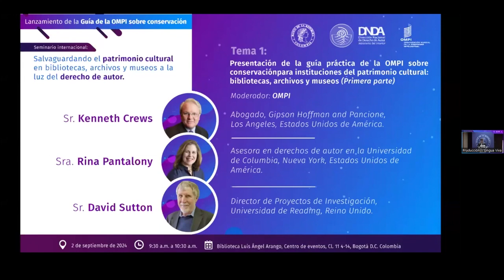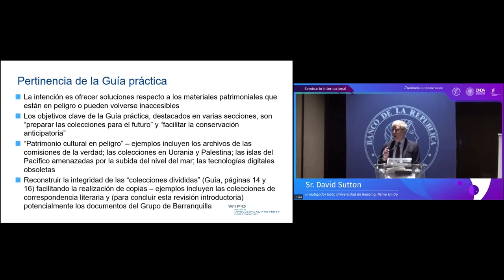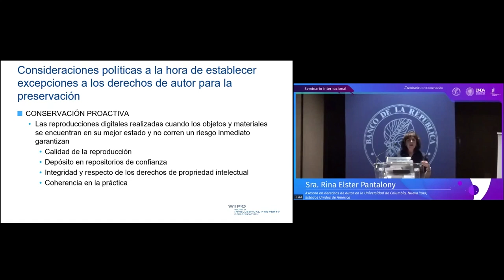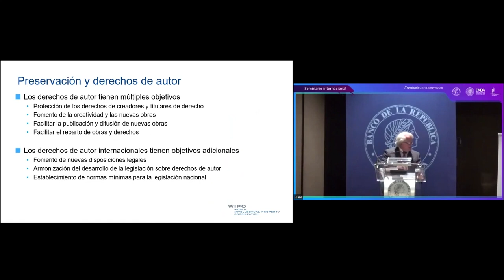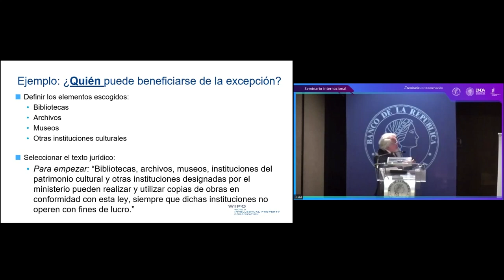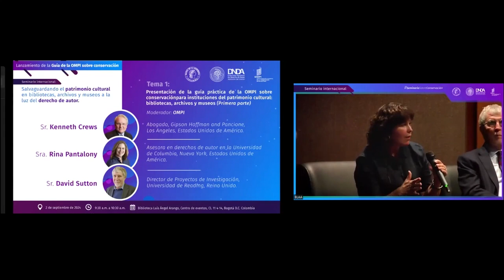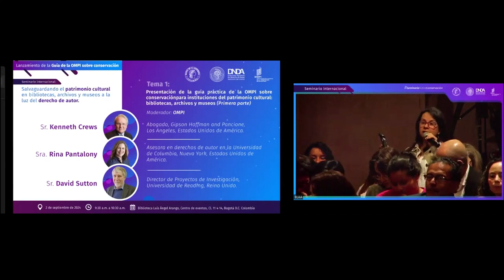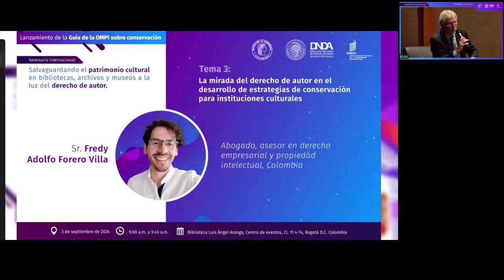Conferencia | Primera parte de la presentación de la guía práctica de la OMPI sobre conservación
Implementación de la guía práctica de la OMPI sobre conservación para instituciones del patrimonio cultural: bibliotecas, archivos y museos

El Seminario internacional: Salvaguardando el patrimonio cultural en bibliotecas, archivos y museos a la luz del derecho de autor, organizado por la Organización Mundial de la Propiedad Intelectual -OMPI, la Subgerencia cultural del Banco de la República y la Dirección Nacional de Derecho de Autor, sirvió de marco para el lanzamiento de la Guía Práctica de la OMPI sobre conservación para instituciones del patrimonio cultural.

En esta ocasión, los autores de la guía práctica conversan sobre como esta fue concebida para ayudar a cumplir una de las misiones principales de las instituciones culturales como lo es conservar los bienes patrimoniales confiados a su cuidado. Con la llegada de la era digital, se dispone de medios nuevos para mantener la memoria de lo original y este proceso puede entrecruzarse con el derecho de autor en beneficio de las generaciones actuales y futuras, así como de los autores, creadores o titulares de los derechos, y con el interés de salvaguardar el patrimonio cultural para su uso, acceso y disfrute, que resultaría imposible ante la eventual pérdida o el deterioro del original.